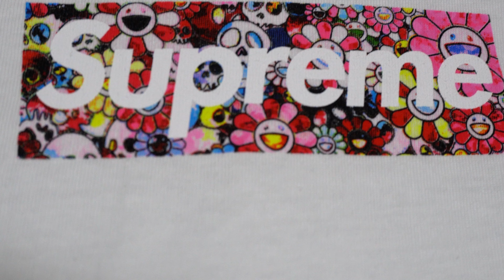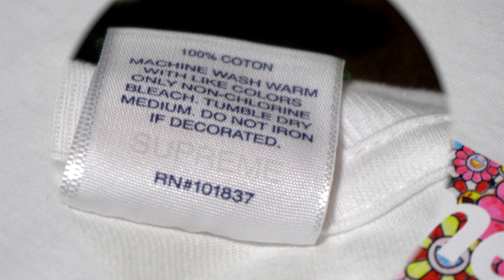【 Supreme 】20ss Takashi Murakami COVID-19 Relief Box Logo Tee 商品紹介動画（4K対応）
Supremeは2020/4/24に新型コロナウィルス（COVID-19）パンデミックでホームレスに直面している若者や家族をサポートするため、村上隆氏によるオリジナルアートワークを用いたチャリティbox logo teeを発売しました。収益金は全額HELP USAへ寄付されました。そのチャリティteeの商品紹介動画を作成しましたので参考になれば幸いです。